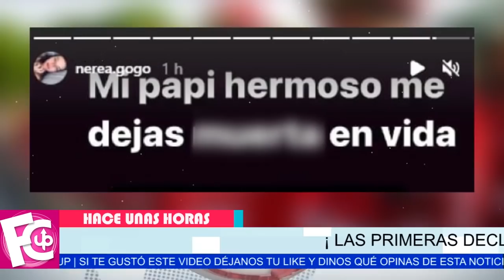🖤😥 Prometida de Octavio Ocaña deja 𝗗3𝗦𝗚4𝗥𝗥𝗔𝗗0𝗥 𝗠𝗘𝗡𝗦𝗔𝗝𝗘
Le había propuesto matrimonio hace tan solo cuatro meses…

televisa
exclusivas
venga la alegria
tv azteca
polemica
chismes